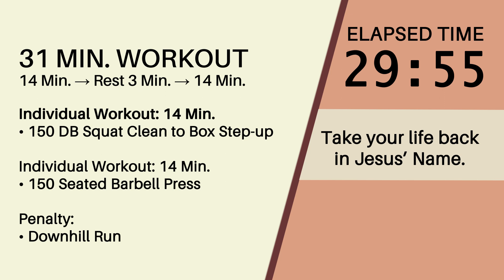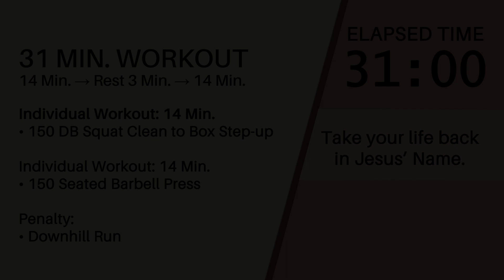Monday, Oct 2